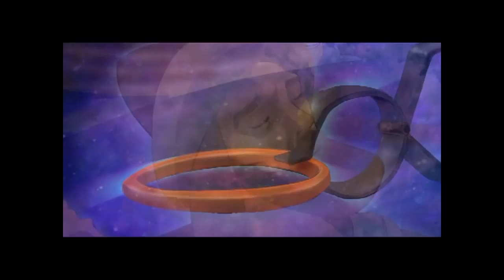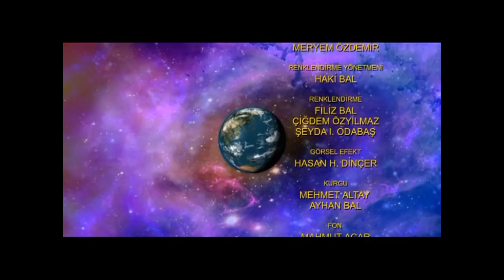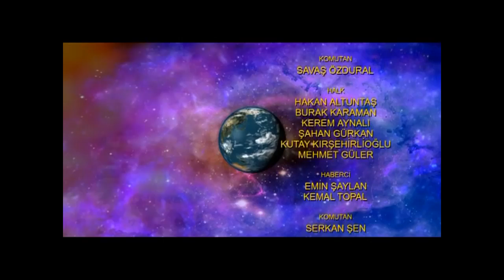Rumi Animated Biography (English)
Jalāl ad-Dīn Muhammad Rūmī (Persian: جلال‌الدین محمد رومی‎‎), also known as Mawlānā/Mevlânâ (مولانا, "our master"), and more popularly simply as Rumi (30 September 1207 – 17 December 1273), was a 13th-century Persian Sunni Muslim poet, jurist, Islamic scholar, theologian, and Sufi mystic. Rumi's influence transcends national borders and ethnic divisions: Iranians, Tajiks, Turks, Greeks, Pashtuns, other Central Asian Muslims, and the Muslims of South Asia have greatly appreciated his spiritual legacy for the past seven centuries. His poems have been widely translated into many of the world's languages and transposed into various formats. Rumi has been described as the "most popular poet" and the "best selling poet" in the United States.

Rumi adalah Parsi penyair Sunni Muslim, ahli undang-undang, ulama Islam, ahli teologi, dan Sufi mistik. pengaruh Rumi melangkaui sempadan negara dan etnik: Iran, Tajik, Turki, Yunani, Pashtun, selain orang Islam di Asia Tengah, dan orang Islam di Asia Selatan telah sangat dihargai warisan rohani selama tujuh abad yang lalu

Rumi, İranlı Sünni Müslüman şair, hukukçu, İslam bilginleri, teolog ve Sufi mistikiydi. Rumi'nin nüfuz alanı ulusal sınırları ve etnik bölgeleri aşıyor: İranlılar, Tacikler, Türkler, Rumlar, Peştunlar, diğer Orta Asya Müslümanları ve Güney Asya Müslümanları son yedi yüz yıldır ruhani mirasını çok takdir ediyorlardı